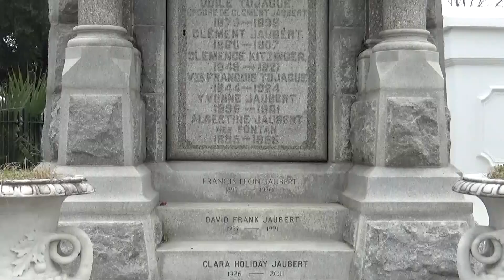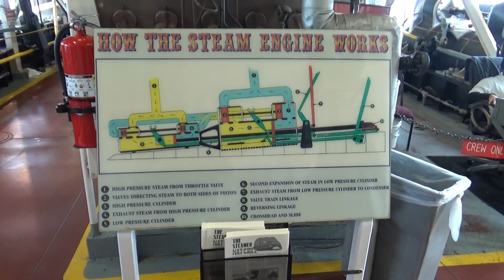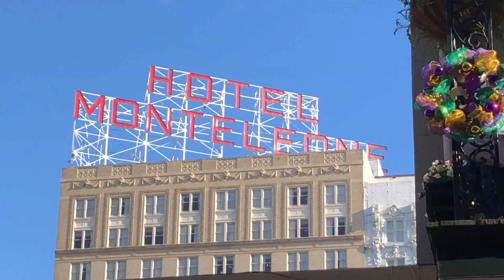USA: New Orleans, LA 1/19/19